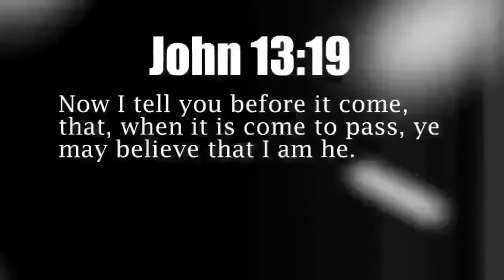Strong! 5.6 EARTHQUAKE strike GUATEMALA C America 1.11.14 See 'DESCRIPTION'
NEWS ARTICLES:
Event Time
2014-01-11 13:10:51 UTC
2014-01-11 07:10:51 UTC-06:00 at epicenter
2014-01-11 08:10:51 UTC-05:00 system time
Location
14.649°N 92.007°W depth=80.7km (50.2mi)
Nearby Cities
7km (4mi) SSE of Pajapita, Guatemala
15km (9mi) E of Ciudad Tecun Uman, Guatemala
16km (10mi) WSW of Coatepeque, Guatemala
20km (12mi) W of Flores Costa Cuca, Guatemala
160km (99mi) W of Guatemala City, Guatemala

Magnitude mb 5.5
Region GUATEMALA
Distances 154 km W of Guatemala City, Guatemala / pop: 994,938 / local time: 07:10:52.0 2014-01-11
28 km SW of San Marcos, Guatemala / pop: 25,088 / local time: 07:10:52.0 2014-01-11
6 km SW of Nuevo Progreso, Guatemala / pop: 8,113 / local time: 07:10:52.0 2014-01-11